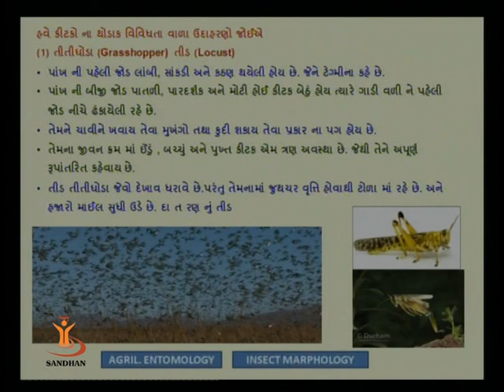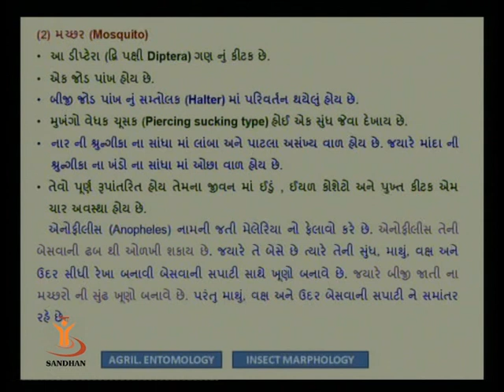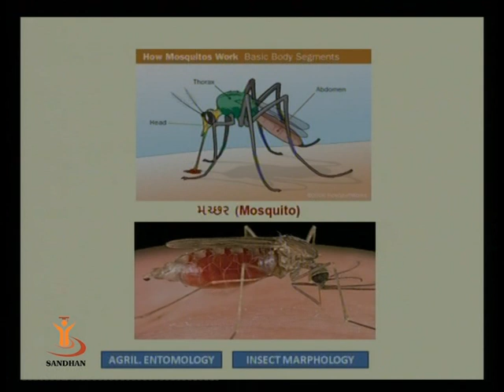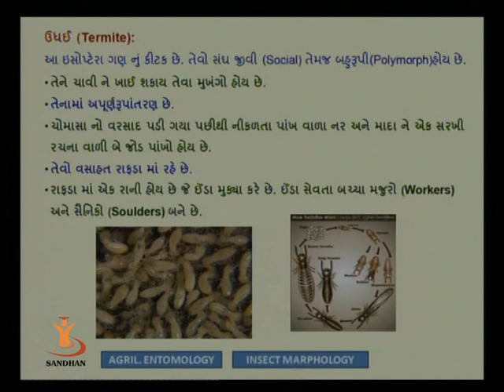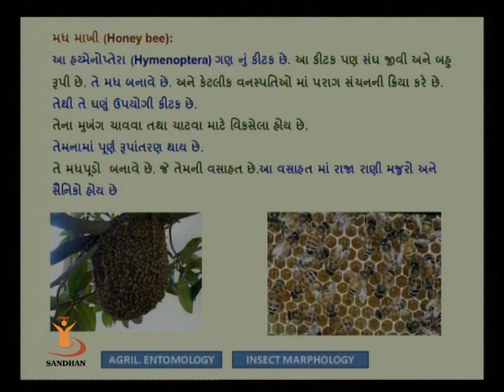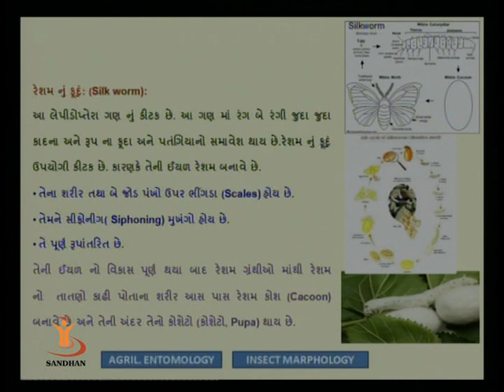Insect Morphology 3